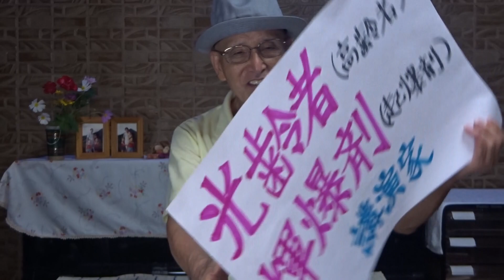光齢者(高齢者)輝爆剤(起爆剤)講演家シリーズ 第3弾 「老いの福袋」樋口恵子 著より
樋口恵子 1932年東京都生まれ　評論活動家
人生100年時代の痛快エッセイ
第1章　ローバは 一日にして ならず
　　　2.  「ヨタヘロ期」がやってきた！
2023年9月6日(水)